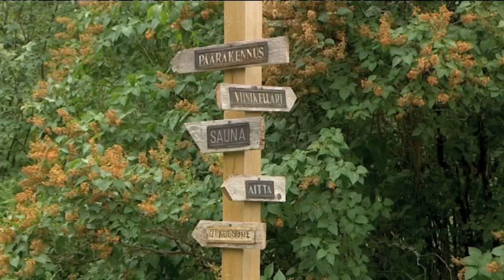Tilausravintolat Nukari Tilausravintola Ahlberg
Tilausravintola Ahlberg sijaintina: Nukari. Yrityksen päähakusanat ovat: tilausravintolat ja häät. Verkkosivuillemme pääset yllä olevasta URL-osoitteesta.